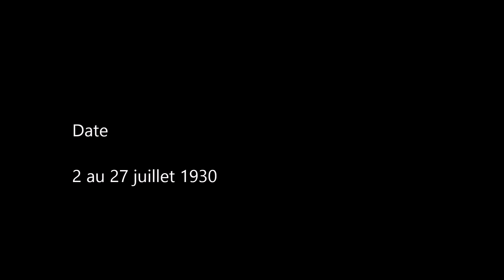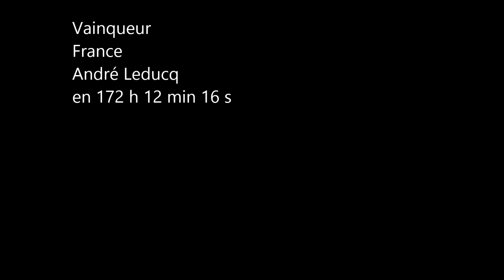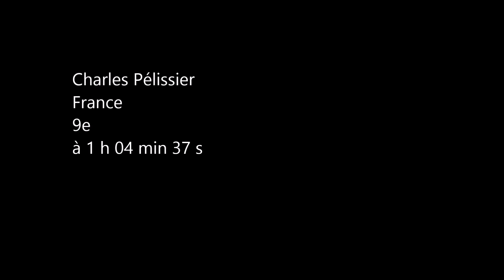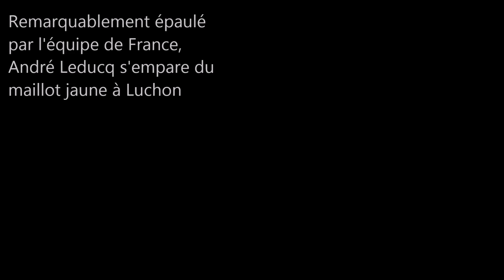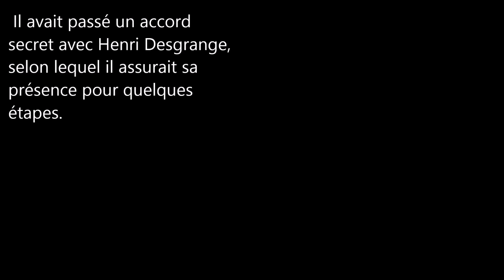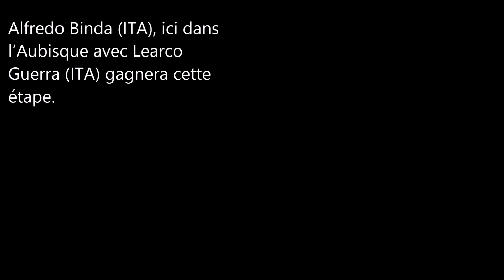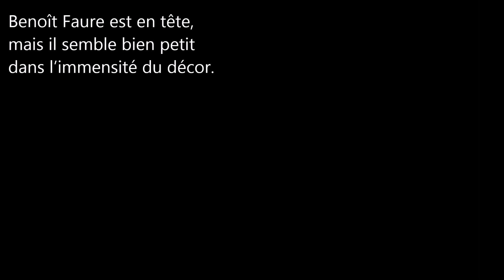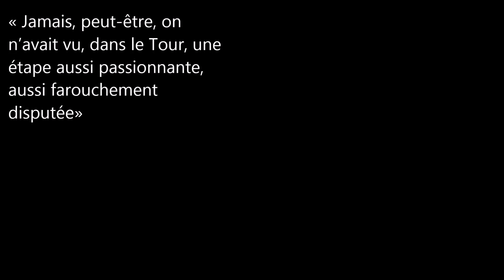Tour de France 1930